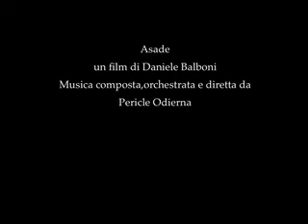dal film Asade .mov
ASADE un film di Daniele Balboni.Colonna sonora composta,orchestrata e diretta da Pericle Odierna